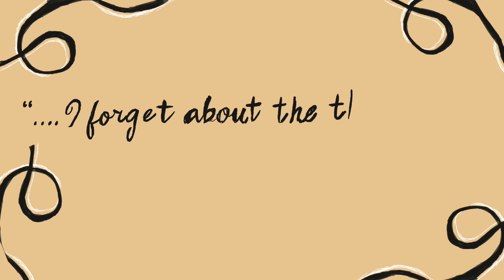Forget What’s Behind You & Reach Forward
I love creating art in my free time because it gives me the chance to express my heart and encourage myself. The Bible verse for my year of 2024 is…..””Brethren, I do not count myself to have apprehended; but one thing I do, forgetting those things which are behind and reaching forward to those things which are ahead,“

I’m leaving behind old things and reaching forward to the what God had planned for me.

Music free to use according to Apple’s IMovie app

Poetic inspiration mixed in with some real talk…check out my poetry book, Testimonies of a Young Woman: Pieces Of My Journey on Amazon

“BE: Journey of Being” book: